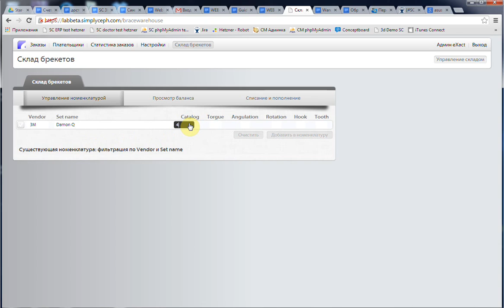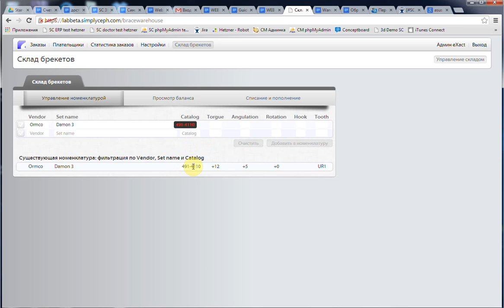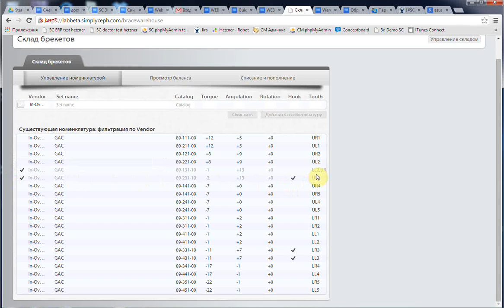ERP WH номенклатура